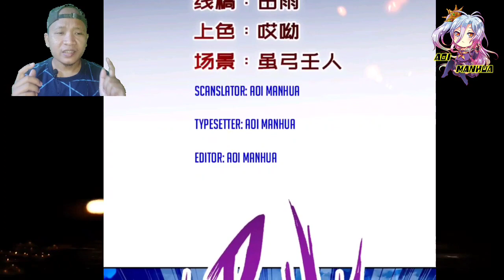Nine Nether Sect || Heavenly Spirit Martial King Chapter 311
COPYRIGHT / LICENSING